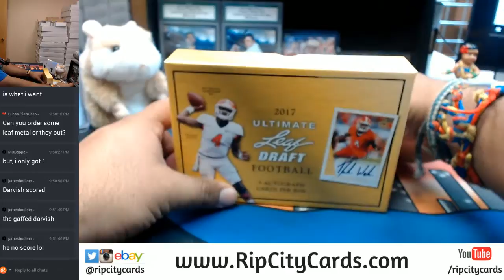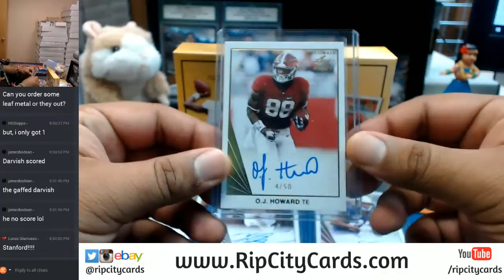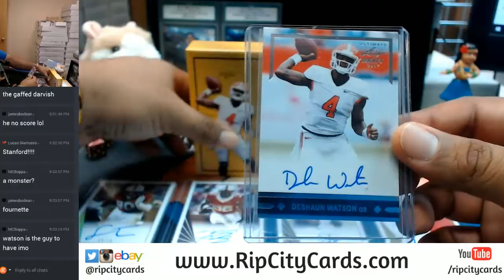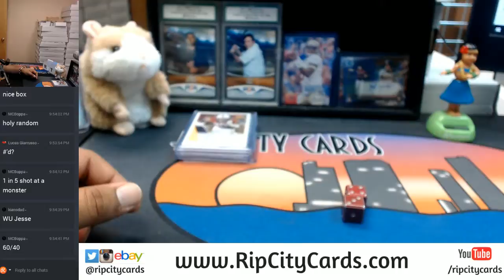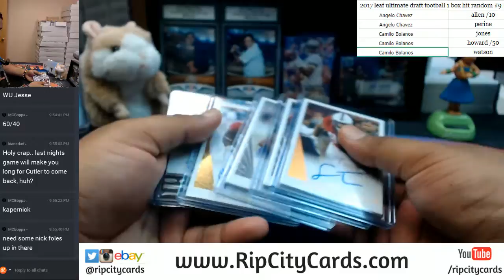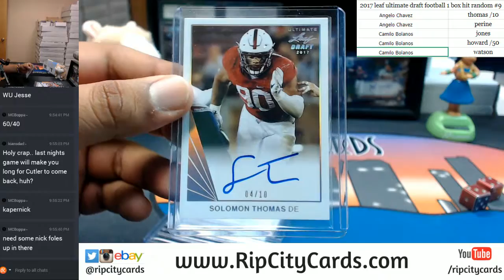2017 Leaf Ultimate Draft Football 1 Box Hit Random #9 RCC 10272017